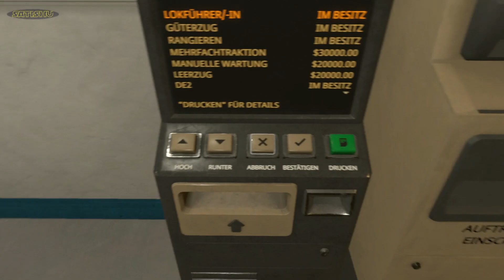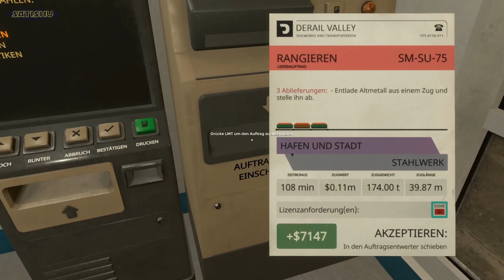Für den Anfang ein schneller Rangier-Auftrag. | Derail Valley | Ep. 23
Fahre massive Züge und erweitere deine Lizenzen in diesem großen, Open-World Zugsimulator! Transportiere unterschiedliche Fracht und starte deine Karriere noch heute,

Genre: Simulation
Entwickler: Altfuture
Publisher: Altfuture
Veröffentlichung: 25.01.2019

Game-Tags